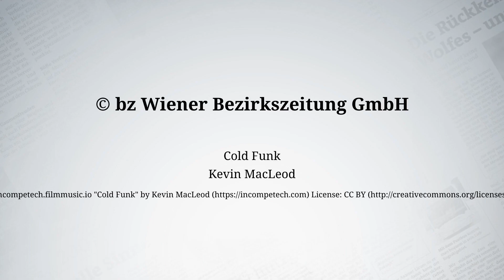DIY Socken Osterhase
Langeweile zuhause muss nicht sein. Wir stellen euch kreative Bastelideen vor, die ihr ganz einfach nachmachen könnt.

Ostern steht vor der Tür und auch wenn die Ostersuche dieses Jahr nur im Wohnzimmer stattfindet, wollen wir uns trotzdem eine schöne Zeit machen. Mit einem Mausklick zeigen wir Ihnen, wie Sie mit ein paar Handgriffen und ein wenig Geschick, einen putzigen Osterhasen basteln können. Und das nur mit ein paar „Zutaten“, die in jedem Haushalt zu finden sind.

Was Sie dafür brauchen?
- Alte Socken
- Reis
- Faden (Alternativ: Gummiband)
- Geschenkband
- Schere
- Stift
- Klebstoff
- Kulleraugen (Alternativ: Knöpfe, Kaffeebohnen, Pfefferkörner)